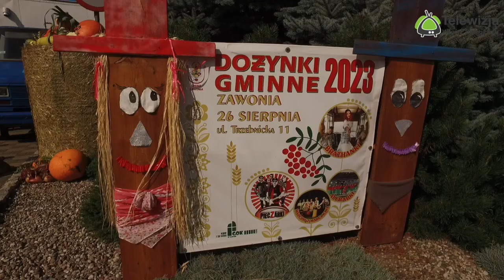Dożynki Gmina Zawonia cz 1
26 sierpnia 2023 roku w Gmina Zawonia odbyło się najważniejsze wydarzenie dla rolników i miłośników tradycji – Dożynki Gminne. Święto Plonów, będące podsumowaniem żniw i ciężkiej pracy, zgromadziło liczną publiczność i okazało się prawdziwym świętem dla mieszkańców.
Dzień rozpoczął się Mszą Świętą w Kościele Parafialnym w Zawoni, a następnie wszyscy udali się na główną ulicę, gdzie odbył się korowód z wieńcami. 15 pięknych wieńców zostało ocenionych przez komisję, podczas gdy zespół AleBabki Czeszów i Pani Agnieszka Wersta - Wójt Gminy Zawonia otworzyli oficjalnie uroczystości.
Sołectwa i Koła Gospodyń Wiejskich nie tylko przygotowały wspaniałe wieńce, ale również zgłosiły do konkursu 9 stoisk z regionalnymi specjałami. W konkursie na najładniejszy wieniec i stoisko tryumfowało Sołectwo Cielętniki. Drugie miejsce przypadło Sołectwu Zawonia, a trzecie Sołectwu Czeszów.